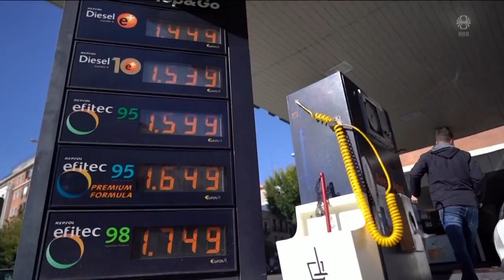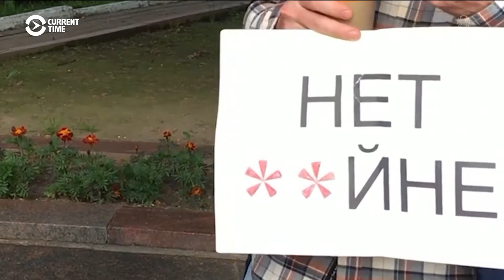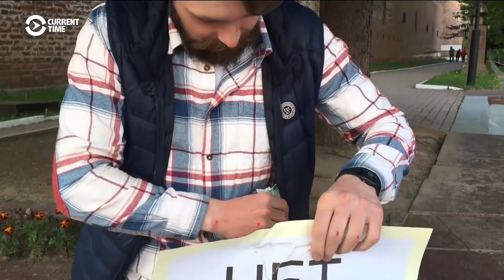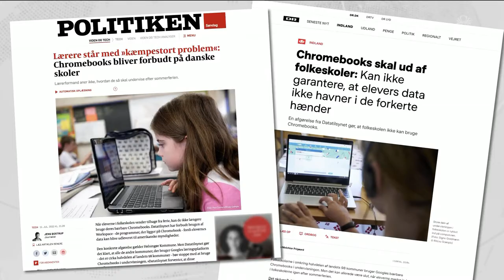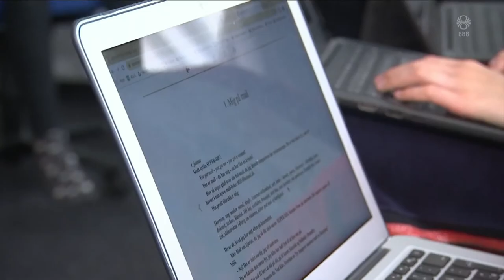Fréttir - 17. júl 2022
Fréttir RÚV frá 17. júlí 2022 - Efnisyfirlit:
00:01:22 Orkuskortur yfirvofandi í Evrópu
00:04:17 Hitabylgja í Bretlandi
00:06:21 Einkaþotur á Reykjavíkurflugvelli
00:08:52 Barinn fyrir þögul mótmæli í Rússlandi
00:10:55 Hækka eftirlaunaaldur heilbrigðisstarfsmanna
00:13:09 Banna krómbækur í skólum
00:15:00 Hægt að gera mun betur í jarðhitaleit
00:17:04 GPS-sendir veitir upplýsingar um sjósvölur
00:19:40 Spinnur úr hundahárum